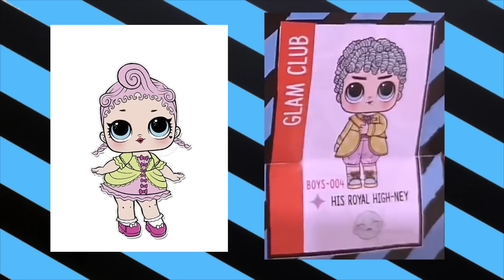LOL Surprise BOYS SERIES ВКЛАДЫШ / ЛОЛ МАЛЬЧИКИ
2 ВОЛНА LOL Surprise LILS | Новые мальчики, сестренки и питомцы|Series 5 LOL Full Set Lils WAVE 2